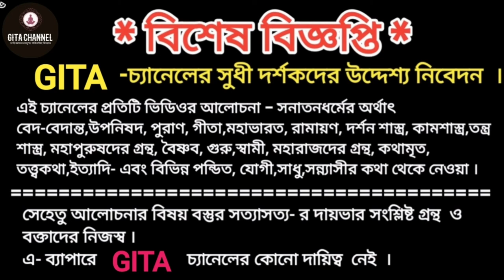মৃত্যু দর্শন তত্ত্ব, Mrittyo darshan tattva, মৃত্যুকে কিভাবে নিজের ইচ্ছাধীন করা যায়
Mrittyo darshan tattva, মৃত্যু দর্শন তত্ত্ব, মৃত্যুকে কিভাবে নিজের ইচ্ছাধীন করা যায়,